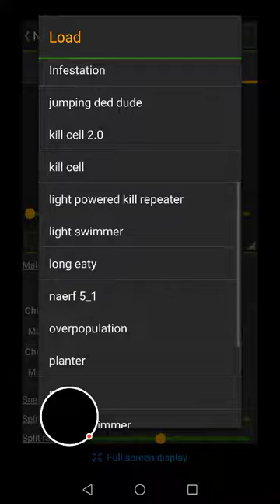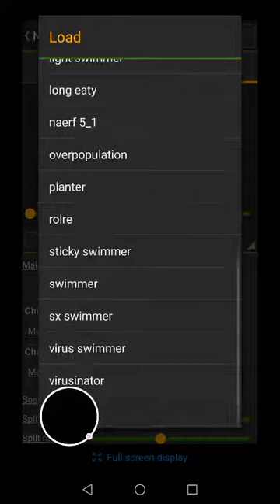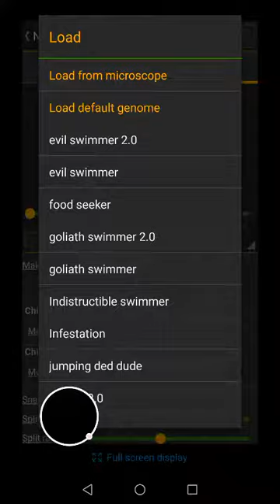Cell Lab: Evolution Sandbox – experimenting with species takeover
This cell lab video is made for fun. Not to teach how to play the game.